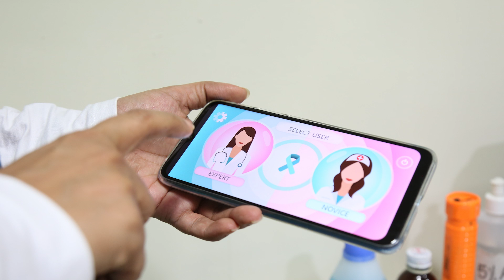PRESCRIP-TEC Project in India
Learn more about the work that the Manipal Academy of Higher Education (MAHE), St. John’s Medical College, Dharmasthala Manjunatheshwara Educational Society Ujire,
Chittaranjan National Cancer Institute, SIKKIM Manipal University, and the Tata Medical Centre are doing in the PRESCRIP-TEC project to eliminate CervicalCancer as a public health problem in remote areas of India.